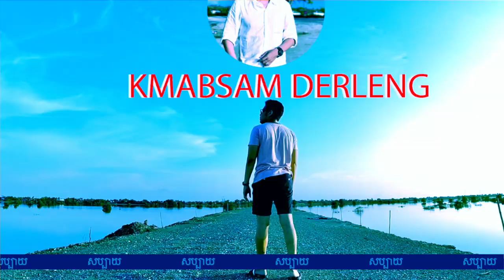ភ្នំ​ 1500​VEAL VENG - Mountain 1500 - Pursat Province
Veal Veng (or Veal Veaeng), Khmer: ស្រុកវាលវែង, is a district in Pursat Province, Cambodia. The district capital is Pramoey town located 109 km (68 mi) by road from National Highway Number 5.
Veal Veang shares a border with Battambang Province to the north, Thailand to the west, Koh Kong Province to the south and the Pursat districts of Phnum Kravanh and Bakan to the east. The northern end of the Cardamom Mountains cover the eastern edge of Veal Veang to the Thai border. According to the 1998 Census, Veal Veang district is made up of 5 communes and 20 villages. However, the population of the district was not enumerated in the census due to security concerns. From 1979 until the end of the 1990s, Veal Veang was one of the last remaining strongholds of the Khmer Rouge.

The legacy of the Cambodian civil war and over 30 years of Khmer Rouge occupation has left many parts of the district heavily contaminated with landmines. As mines are cleared and roads improved, logging both legal and illegal threatens the remaining forested areas. Veal Veang is also home to around 300 families of the few remaining ethnic minority Pear people.